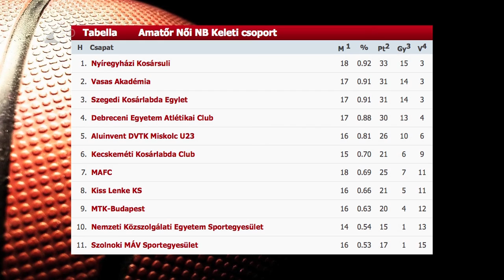Kikapott az NYKS - Kölcsey Tv